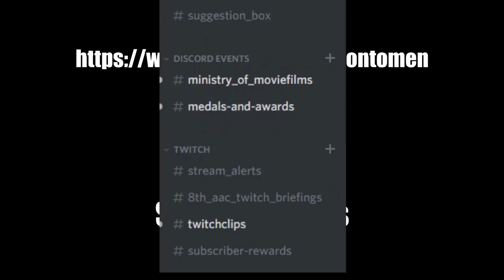Deploying! - 20 - Survan Patron Voted Let's Play: EDF 4.1 (PC)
In the near future mankind is threatened by an alien menace of Giant Insects and... Aliens.

EDF 4.1 The Shadow Of New Despair is a third-person action game developed by Sandlot. It contains fun, and fun, and also fun.